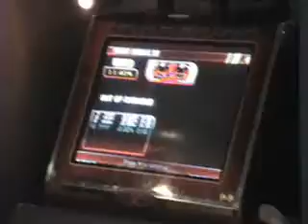Freestyle 2 SFM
RGC Summer Conference 2006 Freestyle.  Jeff goes crazy on his SFM Double edit.